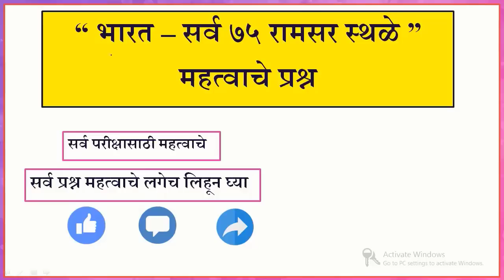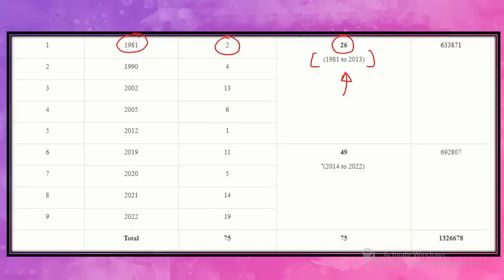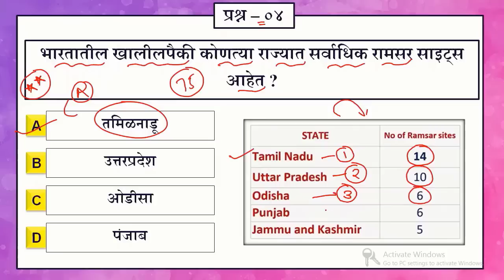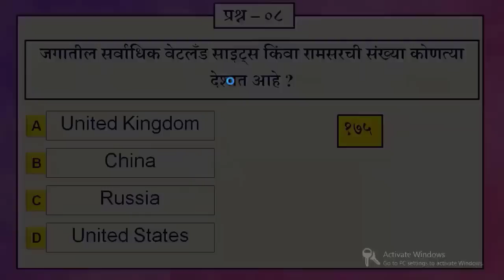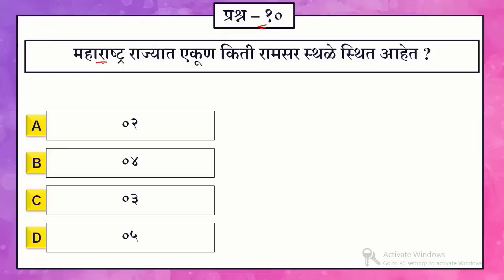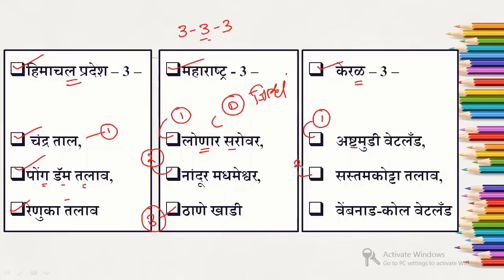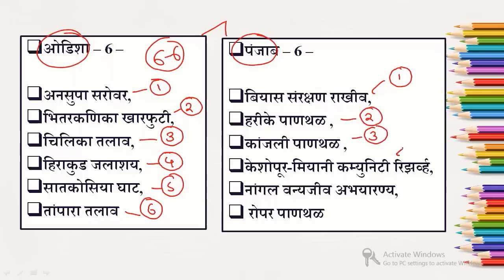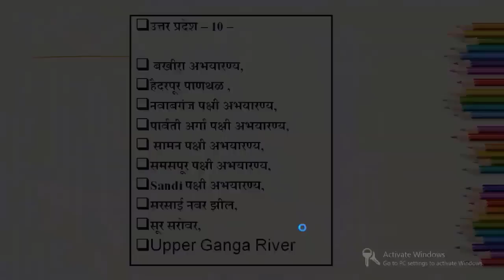रामसर स्थळे २०२३ | Current Affairs Marathi | Current Affairs By Suhas Bhise | Chalu Ghadamodi 2023